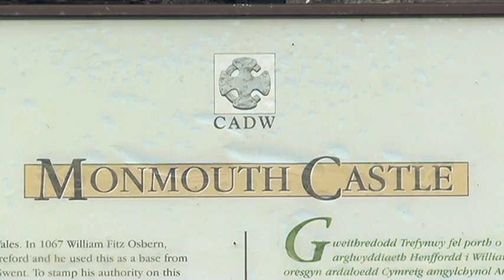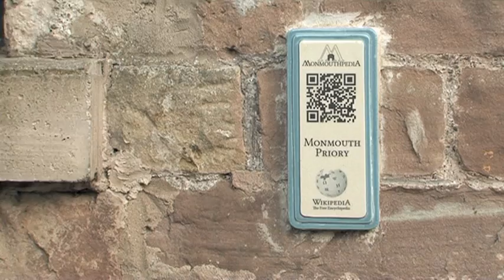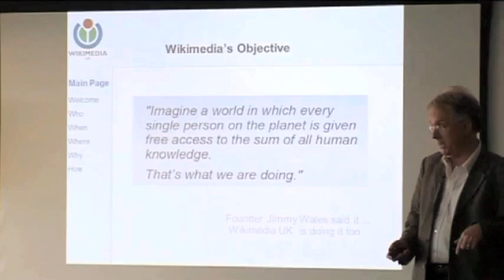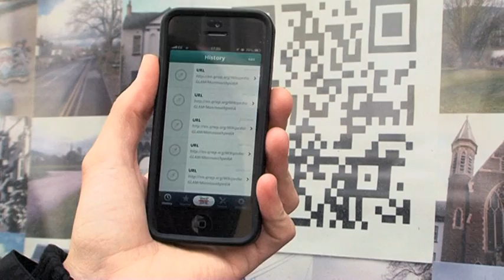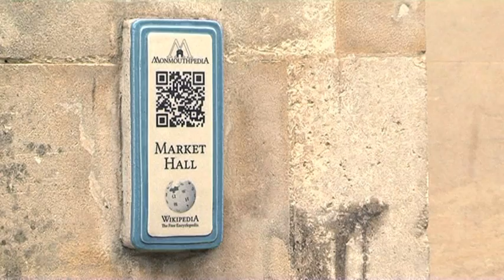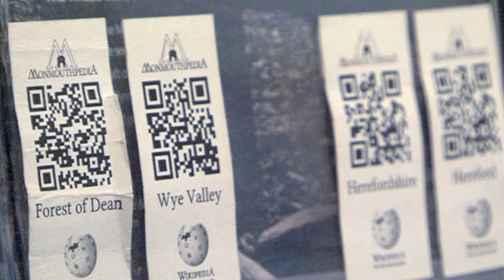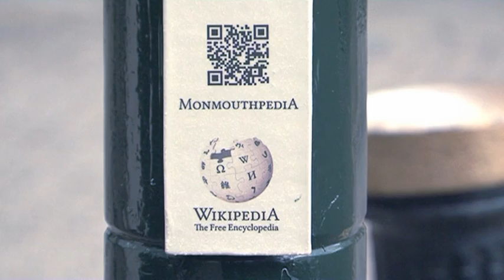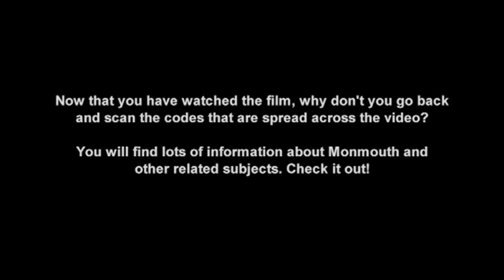Coding Realities: Wikipedia Cities - Monmouth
(Agora com legendas em português)

Welcome to the first Wikipedia Town in the world. Coding Realities: Wikipedia Cities shows how Monmouth, in southeast Wales, has been filled with hundreds of QR codes that allow instant access to the online encyclopaedia.

This short current affairs documentary investigates how locals and tourists are adapting to the use of technology.

CREDITS
Written, Produced & Directed by LUIS CORVINI

Supervisors: JANET HARRIS / ROS BEW

Assistant Producer: KAROLINE PORTO

Photography: LUIS CORVINI

Editor: LUIS CORVINI

MUSIC

Used under the Creative Commons 3.0 License

TEDxBristol 2011: Wikimedia UK - Transforming Museums with Technology
 -- TEDx Talks (Creative Commons 3.0 License)

Monmouthpedia Blue Plaque Trail -- CMC2 media (Creative Commons 3.0 License)

QR codes with motion pictures -- Courtesy of Denso Wave Inc.

STILL IMAGES (in order of appearance)

Skull QR Code -- Michael Smith
People with QR Code's Shirts -- antjeverena
QR Code on Wall -- lydia_shiningbrightly
QR Code Christ -- Pap aH
Pink QR Code Advert -- gullevek 2
QR code on Metal Plaque -- Brian Suda
QR Code Creators -- Masahiro Hara / Denso Wave Inc.
QR Code Usage Inside Industry -- Masahiro Hara / Denso Wave Inc.
Memory Stick -- Michael J. Kappel
Advertisement -- bee721
Business Card with QR Code -- Michael J. Kappel
QR Code Cupcakes -- clevercupcakes
Cropping Field QR Code -- Kray Family Farm
Prague QR Code -- Petr Vilgus
QR Code Being Laminated -- Michael J. Kappel
QR Code with Dinosaur -- Mechatronics Guy
People with QR Code's Shirts 2 -- Roland Tanglao
Protest QR Code -- Robert Lochner
Mass Games QR Code -- sndrv
Roger Bamkin with QR Code -- John Whitehurst
Terrence Eden's Photo -- Benjamin Ellis
Laminating QR Codes -- Michael J. Kappel
Gibraltar Map -- PavelD
Australia Map -- Marcin n®
Czech Republic Map -- PavelD
Tunisia Map -- Участник:Velesss
South Africa Map -- Happenstance
Joburgpedia Logo -- Slashme
Portugal Map -- Aivazovsky
Brazil Map -- Pumbaa80, Kelson, OAlexander,
Marcos Elias de Oliveira Júnior Giro720
Joburgpedia Plaque -- Luis Corvini
QR code in Rio de Janeiro sidewalk -- Grupo Máquina

Used under authorisation or under the Creative Commons 3.0 License

Karoline Porto
Renato Mader
And everybody that contributed with this project

Curtiu? Então Thumbs UP!